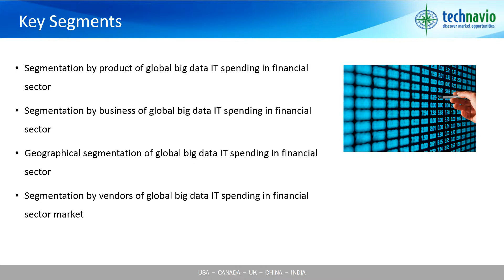Global Big Data IT Spending in Financial Sector - Market Research 2015-2019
Big data solutions can be used in the financial sector for various purposes including risk, regulations and compliances, product innovation, and for improving customer experience. Technavio’s research analyst predicts the big data spending in the financial industry to grow at a rate of 26% during the forecast period. Financial institutions have started analyzing big data to support critical business activities including anti-money laundering, risk management, trade surveillance, regulatory compliance, and improving customer experience. This increasing importance of risk management is also driving the growth of this market.